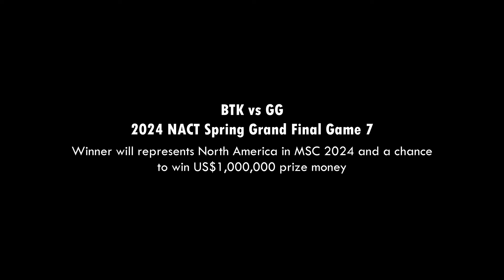High Risk High Reward Strategy gone wrong : BTK vs GG NACT Final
Game analysis for MLBB tournaments. NACT Spring Grand Final.